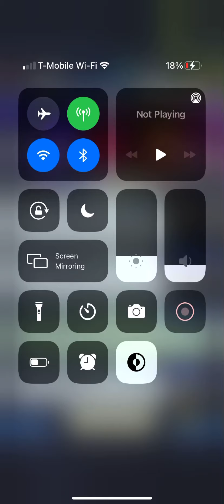Dragon ball legends part 7 (I have returned)